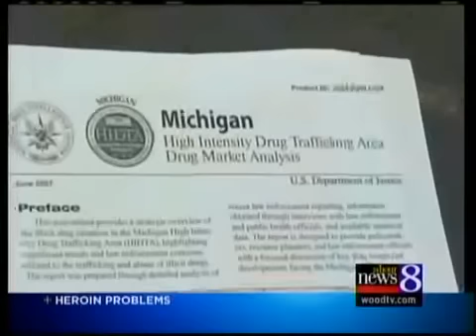Heroin death trial begins for Kzoo teen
A jury was selected Tuesday in the trial of a teenager accused of providing a fatal dose of heroin to another teen.

Carrie Wickham faces charges of providing a controlled substance causing death. Police maintain she gave the drug to Amy Bousfield, 18, and was with her when Bousfield overdosed on heroin in the summer of 2008.